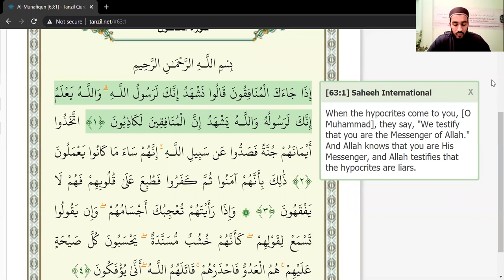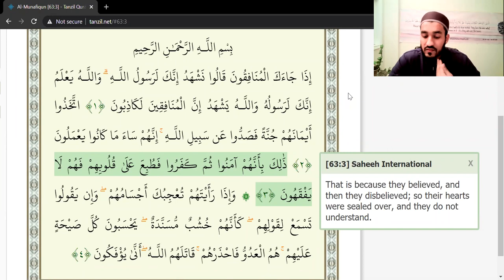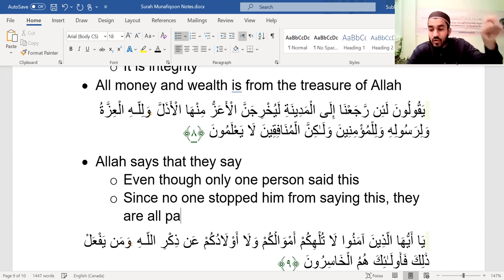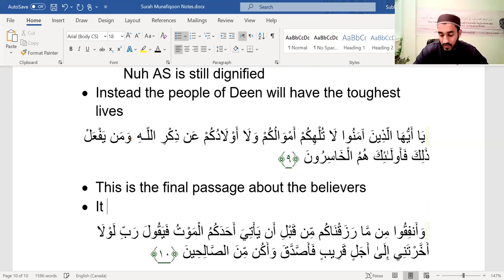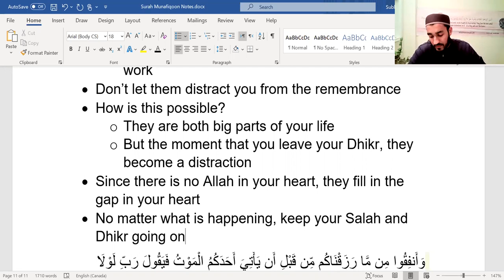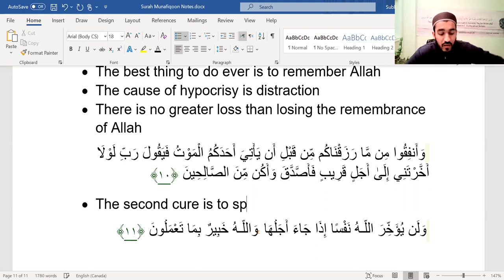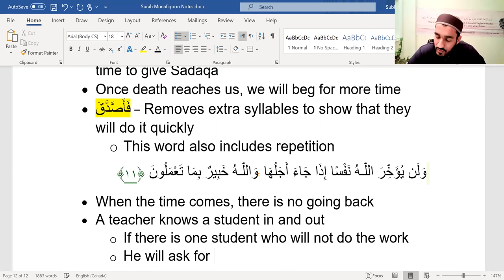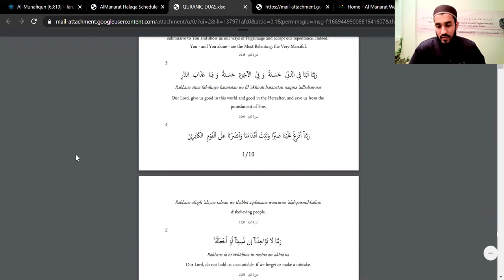Surah Munafiqoon Halaqa Part 2 - By Ustadh Junaid Ali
Halaqa Series hosted by Al Manarat Academy